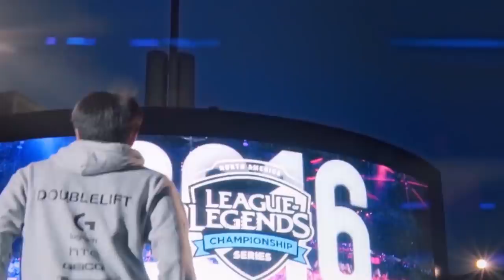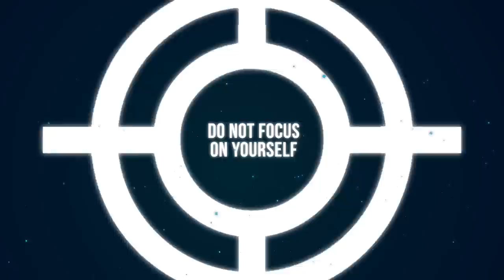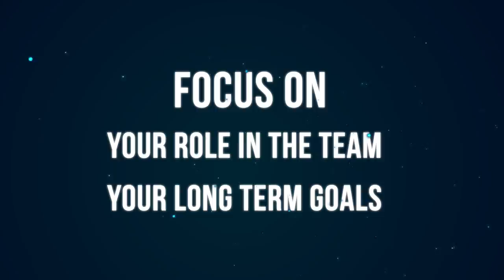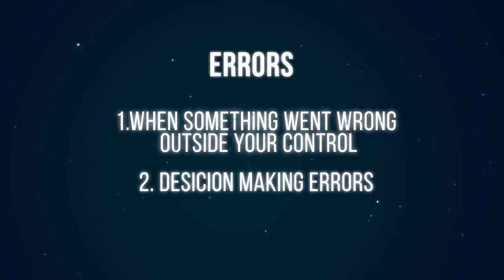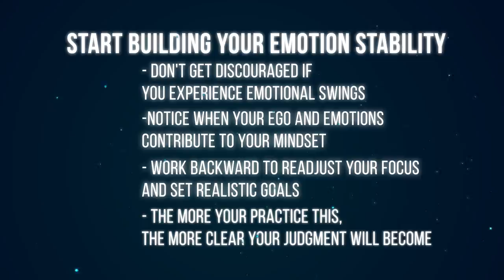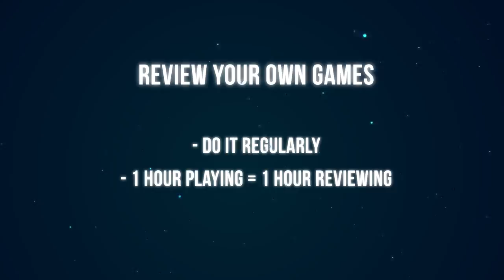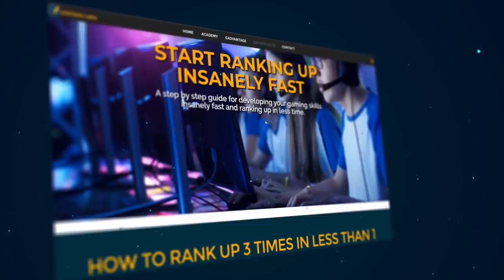How to Climb to a High Rank (Ft. Pro Esports Coaches Jayne & Tikatee)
Want to rank up faster, escape ELO hell, and finally reach Grandmaster, Challenger or Global Elite? Then you'll love this video. But if you're looking for more, then check out our step-by-step course for ranking up fast in just 66 days

TRY eAdvantage - the brain-boosting supplement (and upgrade from energy drinks), for competitive gamers

WHAT IS EADVANTAGE? - eAdvantage is a healthier, cheaper way to boost your energy and focus, while also improving your memory and brain performance!

Get Your Custom eAthlete Labs eSports Jersey (Save 5% with the code: eAthlete1)